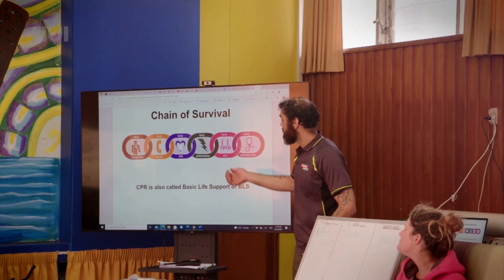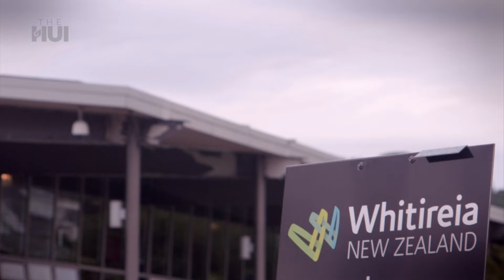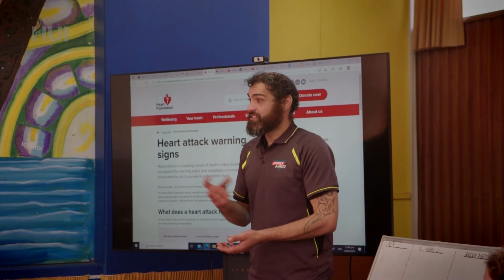Ngai Tai Iwi Whānau Being Trained as First Responders on Rural East Coast | The Hui 2021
Ngai Tai iwi on the East Coast is taking healthcare into its own hands because an ambulance and paramedics can't get to the rural hapori in time to save lives.  They are training their people to become First Responders, including Jane Biddle, Marlena Tuari Hape, Jack and Ripeka Mihaere, and Kayreen Tapuke, are restoring an old ambulance to provide the emergency healthcare that's needed. Tracy Hillier talks about partnering with paramedic Stephen Dennett, Whitireia Polytechnic, and ProMed.

Made with the support of Te Māngai Pāho and NZ On Air.